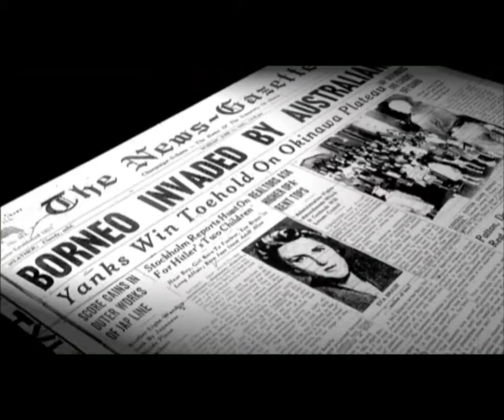Jay Rosenstein - The Lord is Not on Trial Here Today - 2010 Peabody Award Acceptance Speech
Winner 2010 | Jay Rosenstein Productions

The debate over allowing prayer and Bible reading in our schools remains contentious, yet few Americans on either side of this divisive issue remember the specific lawsuit that led to the 1948 Supreme Court decision establishing, by an 8-1 vote, the principle of separation of church and state. Vashti McCollum, a teacher’s wife and an atheist, initially sued the public school system of Champaign, Illinois, where she had sons enrolled, because school-day time and facilities were being used for religious instruction. The classes were voluntary, but McCollum’s boys were subjected to ostracism and taunting for not attending. She objected, and she refused to give up after the school board and then the state’s highest court ruled against her. Along the way, she was threatened with hellfire and branded a communist by opponents. The Illinois legislature attempted to bar atheists from teaching school. The Lord Is Not on Trial Here Today, which recalls the case and puts it into context, was locally produced by Jay Rosenstein and originally broadcast by Champaign’s public TV station, WILL. It’s a network-quality documentary, evocatively illustrated with photographs of the McCollums and their deceptively tranquil post-war times, and annotated by a wide range of interviewees, including McCollum, unapologetic at 92. For vividly reminding viewers how a still-controversial Constitutional issue came to be decided, The Lord Is Not on Trial Here Today receives a Peabody Award.